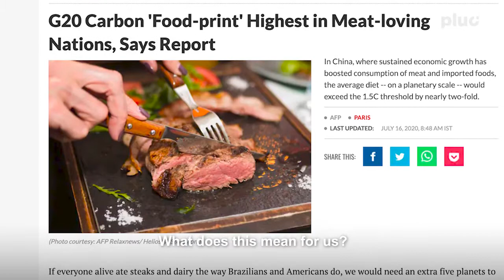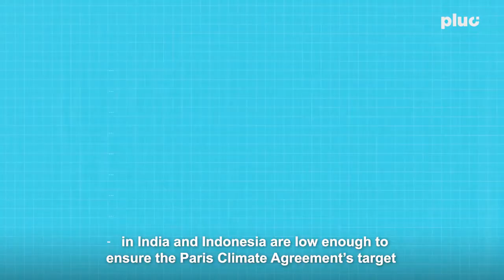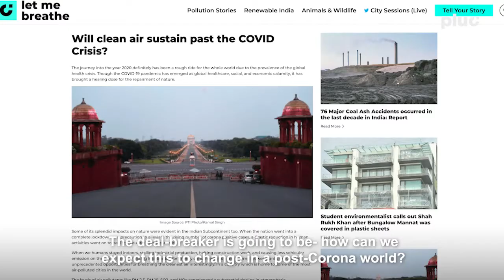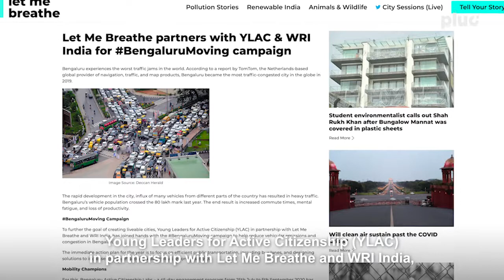Assam Floods to Uttarakhand Cloudburst - WEEKLY ROUNDUP OF ENVIRONMENTAL NEWS VOLUME 1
Are you worried that your news intake doesn’t have enough on the environment? Let Me Breathe brings you the weekly wrap with all the environment news that is happening closer to home and around the world.

Here's the news of the week:
1.24 Lakh Hit In Assam Floods
1.6 lakh healthcare facilities working without permits
Cloudburst in Uttarakhand’s Pithoragarh
India is among five nations with the lowest G20 carbon ‘food-print’
Apple commits to be 100 percent carbon neutral for its supply chain and products by 2030
Trump weakens environmental law to speed up permits for pipelines and other infrastructure
Let Me Breathe partners with YLAC & WRI India for BengaluruMoving campaign

Are you an eco-warrior? Have you spotted an environment story in your locality that the world missed? Tell us an environment story that may have missed the mainstream news and get a chance to feature in the newsletter next week.